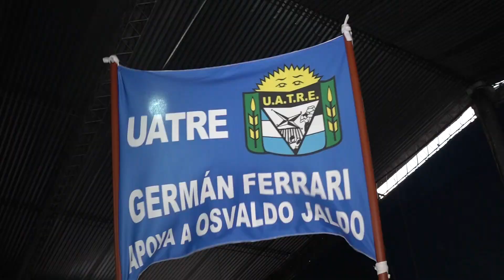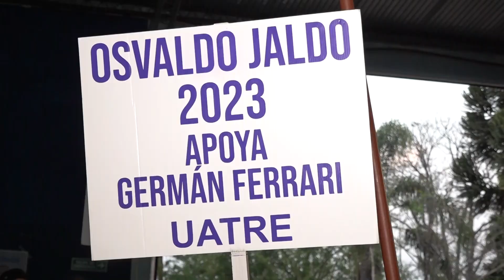Osvaldo Jaldo | Visita a El Timbó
El Timbó | Conmovedor acompañamiento en cada lugar que recorremos con el equipo de este Peronismo Verdadero, donde reciben y adhieren al proyecto de "Todos por Tucumán".

Estamos disputando esta interna porque sabemos que los peronistas podemos hacer las cosas mejor. Me cansé de decirle a Manzur que su gestión era mala.

Cuando los compañeros se acercan y me dicen con alegría que estamos ganando en cada rincón de la provincia, les contesto que yo también me alegro compañeros, pero les pido que seamos conscientes de la responsabilidad que esto implica, les pido conciencia de todo el trabajo que tenemos por delante.

Créanme que me cansé de decirle a Manzur que su gestión era mala, pero la soberbia nunca le permitió escuchar. Hoy el trabajo que nos queda por delante sin dudas que es mucho, porque somos nosotros los que debemos devolverle la dignidad al pueblo tucumano, porque somos nosotros los que debemos volver a hacerlos sentir seguros.

El Peronismo Verdadero es el único que puede solucionar los problemas, el que tiene que generar trabajo genuino para que nuestro Tucumán vuelva a ser feliz. Así que yo también me alegro por el triunfo que se avecina, pero también le pido a Dios que nos de la fortaleza y la sabiduría para llevar adelante y sin descanso todos los cambios que Tucumán necesita.

Nos acompañaron las precandidatas Gladys Medina y Maia Martínez, los concejales de Alderetes Héctor Monteros y Miguel Albornoz, dirigentes de la Nueva Fuerza del Este, Franco Cabello y Tomás Cobos, y Germán Ferrari de UATRE.